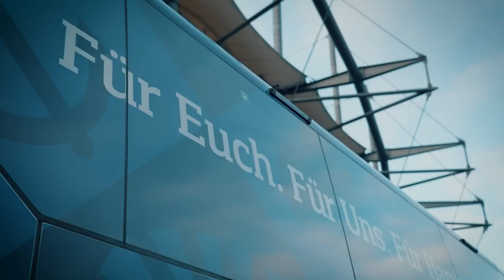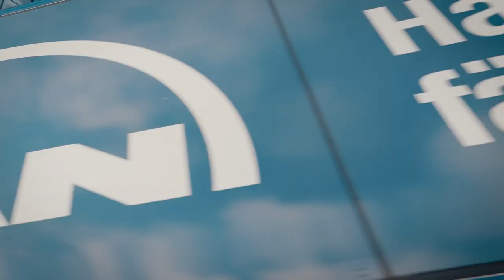Hamburger SV erhält neuen MAN-Mannschaftsbus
Der Hamburger SV darf sich über einen leistungsstarken Neuzugang freuen: Am 28. November übernahm HSV-Vorstand Jonas Boldt während der Halbzeitpause des Heimspiels gegen den FC Ingolstadt den neuen Mannschaftsbus von Christoph Huber, Vorsitzender der Geschäftsführung der MAN Truck Bus Deutschland GmbH. Mit beachtlichen 510 PS (375 kW) kann das Team nun sicher und komfortabel zu seinem nächsten Auswärtsspiel gegen Hannover 96 gebracht werden.

Eine umfangreiche Komfortausstattung macht den neuen Mannschaftsbus, einen MAN Lion’s Coach, zu einem echten Wohlfühlplatz und wichtigen Rückzugsort für die Spieler. Neben eingebauten Tisch- und Beinauflagen sind alle 32 Leder-Fahrgastsitze mit einer Massagefunktion sowie verstellbaren Kopfstützen ausgestattet. Und auch die exklusive Bordküche im Heck des Fahrzeugs bietet viele Annehmlichkeiten. Damit nach einem Spielsieg auch gebührend gefeiert werden kann, ist der Reisebus mit einem Soundsystem bestehend aus insgesamt sechs Subwoofern sowie Flat-Screens ausgestattet.

MAN Truck & Bus ist einer der führenden europäischen Nutzfahrzeughersteller und Anbieter von Transportlösungen. Das Produktportfolio umfasst Transporter, Lkw, Busse, Diesel- und Gasmotoren sowie Dienstleistungen rund um Personenbeförderung und Gütertransport.